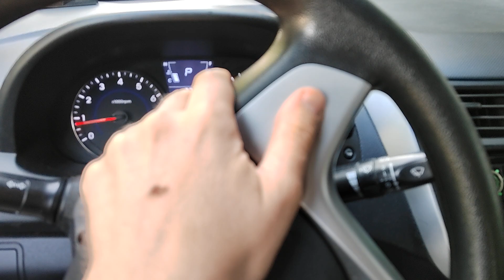Как выжить в Серпухове?